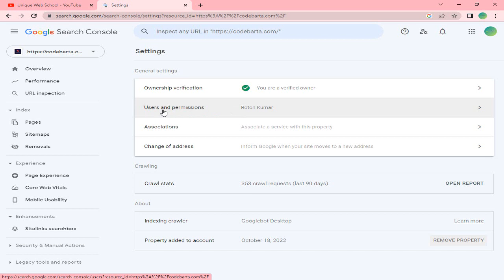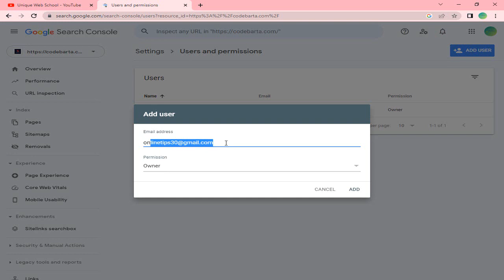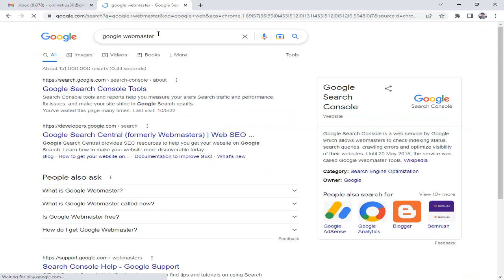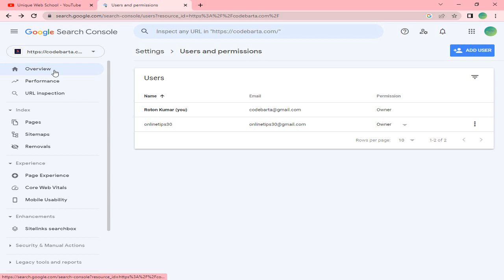How To Add Managing Owners, Users, and Permissions to Google Search Console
In this video i will show you How To Add Managing Owners, Users, and Permissions to Google Search Console

☐ Liked?